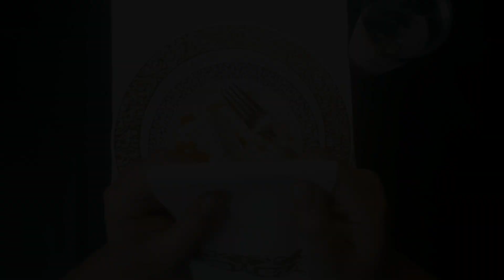Keto Tuna Patties & Spicy Red Sauce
Today's munch:

- keto tuna patties bathed in spicy red sauce

Bon appétit!